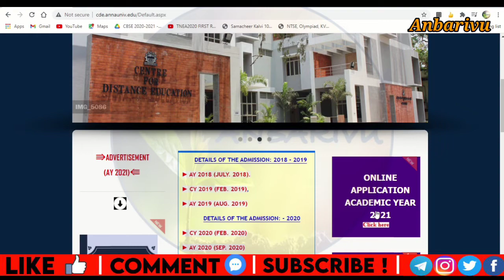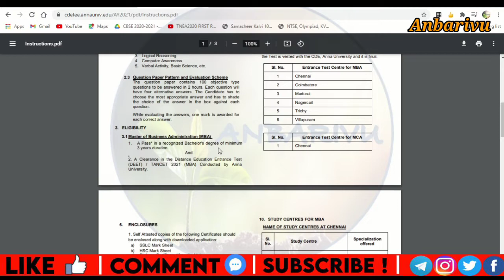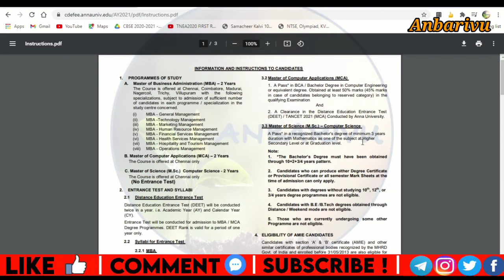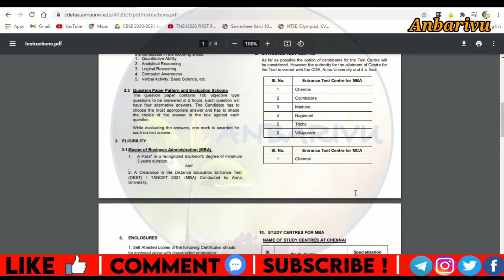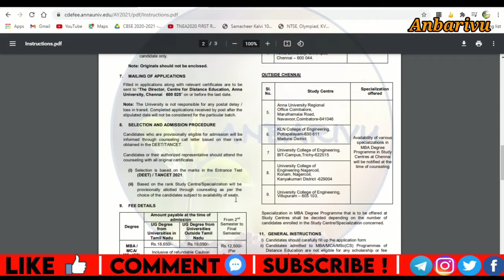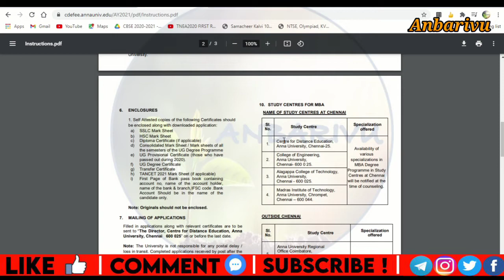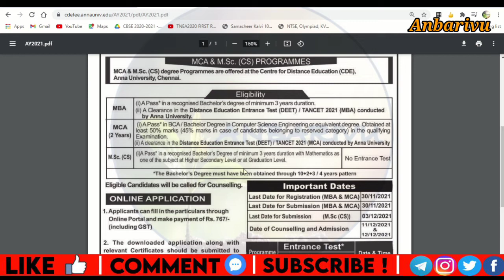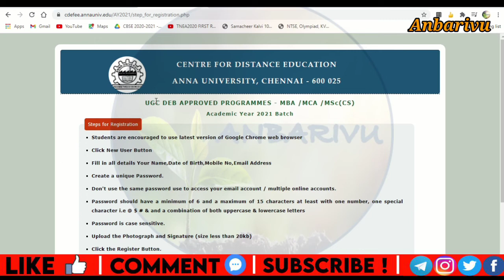Anna University Distance Education || Phase-2 Admission DEET 2021 || MBA, MCA, MSc || Anbarivu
This video about Anna University Distance Education || Admission DEET 2021 || MBA, MCA, MSc || Anbarivu